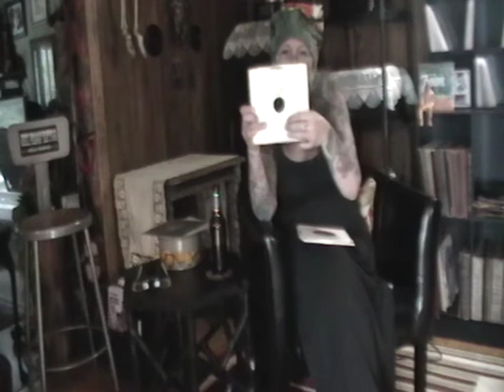Winding Down Labor Day Weekend and Fun Scores!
As those of you that know me, I always have fun things to show you and I got some wicked scores at the collectible show on Sunday! I never realized how much Little Steven's Disciples of Soul (one of my ALL time faves) sounded so much like Smokey! Obviously VERY influenced by him! One day I'll show you my Disciples of Souls jacket. I was SUCH a fanatic! Today I also hit Home Goods and found a chair for the music room. I'm DONE! YAY! Now it is relaxing with a brew and mentally preparing to go back to the grind tomorrow :-( p.s. the kookie byrnes record? I paid a buck. it books in Goldmine for 50.00! I think that was a fun deal :-)